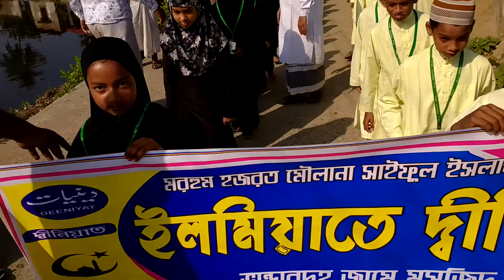ছাত্র ছাত্রী দের মিছিল 🌹🌹আলকুর অনের আলো ঘোরে ঘোরে জ্বালোam_bengal_tv